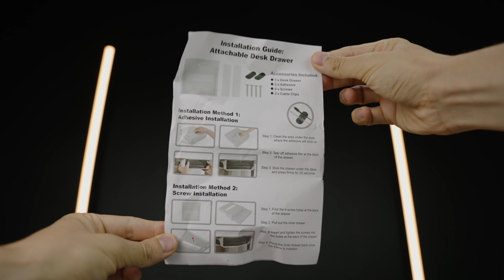How To Get More Space In Your Home Office! (Premium)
Check it out on Amazon